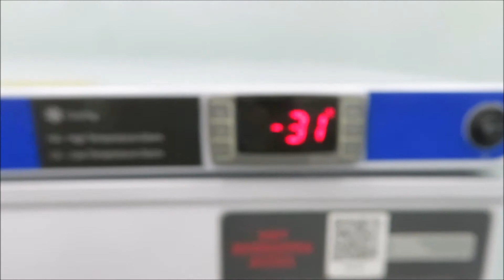VWR -30°C Undercounter Freezer for Sale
VWR -30°C Undercounter Freezer is available from The Lab World Group.